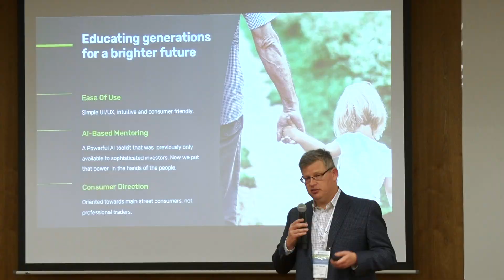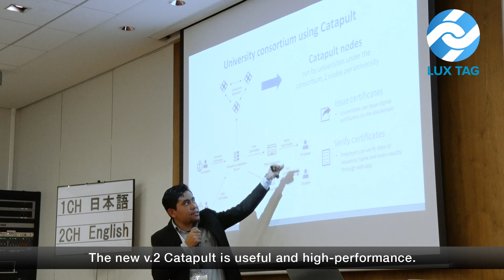mijin v.1/v.2 (Catapult) - Blockchain Dynamics in Overseas -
A summarized video showing the moments of workshop and comments made by overseas subsidiaries. The workshop focused on the overseas cases by looking ahead to v.2 (Catapult) which will be the next generation of NEM/mijin. (mijin's official

◼Case Studys

Mr. Sam Czertok
Co-CEO, Operations & Development, TokenAI

Ms. Ilana Fraines
VP Engineering & Lead Blockchain Developer, TokenAI

Mr. Franco Dagelet
Management Engineer, LoyalCoin

Mr. Faeez M Noor
Chief Financial Officer & Founder, LuxTag

◼Comments

Robert Velick
Head of Sales, Tech Bureau Europe SA

Tom Beno
CEO, Tech Bureau North America LLC